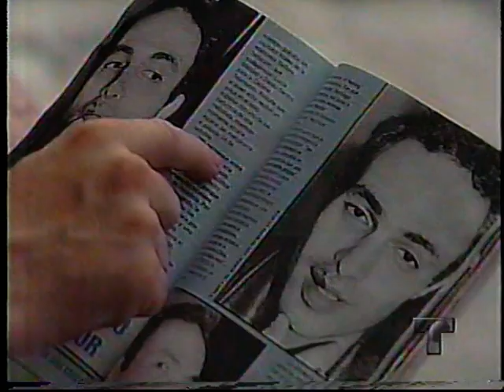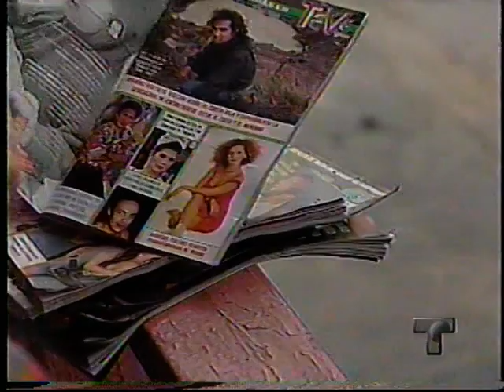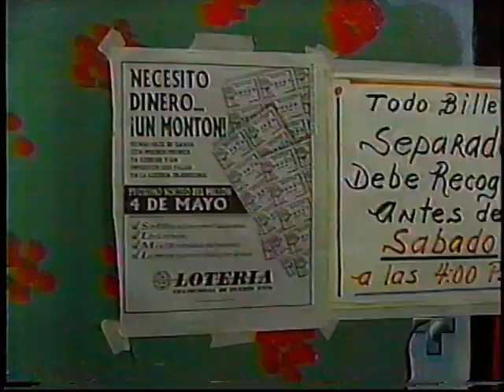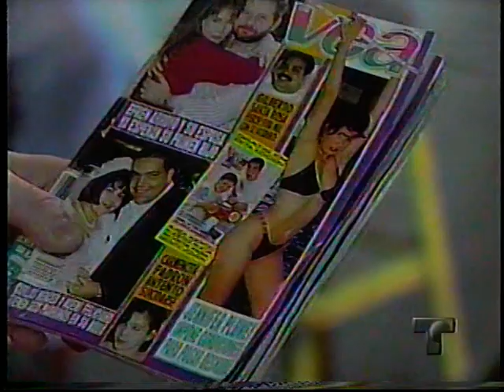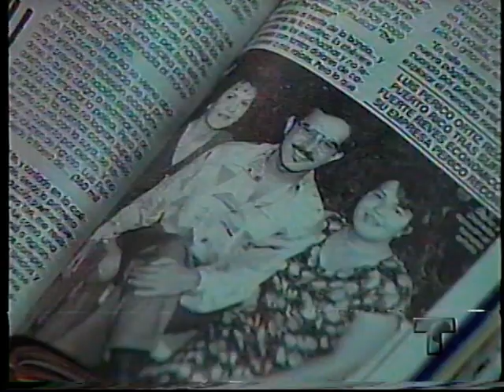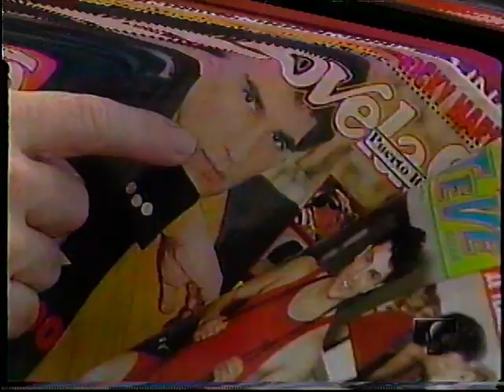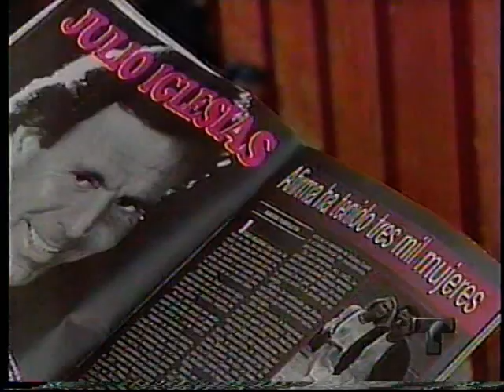Minga Y Petraca La Loca Lizada se ha convertido en Hombre! 1994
La Loca Lizada por presentá le da un choque eléctrico por bregar con cables. Minga y Petraca recordando momentos con la loca lizada. Comprando el la plaza del mercado